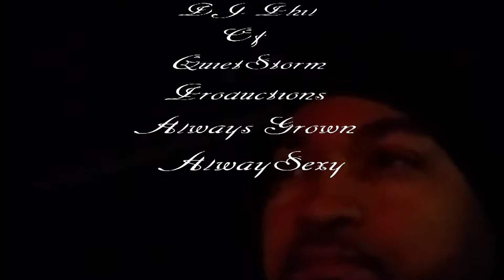DJ Phil Presents Fresh Fridays On QuietStorm TV 10/27/17